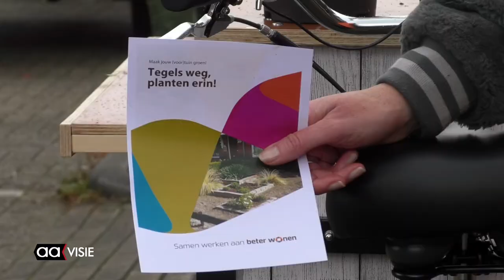Beter Wonen zet in op vergroening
De grijs-voor-groen karavaan van Beter Wonen trok drie dagen door de wijken Windmolenbroek, de Riet en het Nieuwstraatkwartier. Met bakfietsen vol met planten trokken ze de wijken in om bij huurders een tegel te ruilen voor een plant.